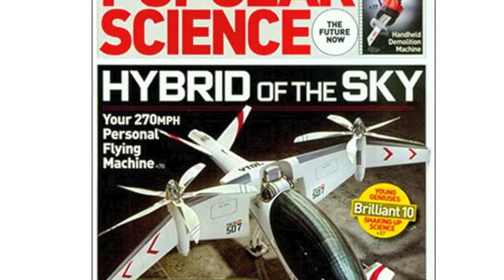collage project/Ipad Parody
Collage project for my IDC class